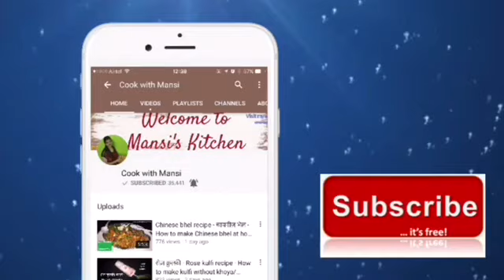Eggless mango cake recipe without oven/baking powder & soda - आम का केक बनाये बिना बेकिंग पाउडर के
Mango cake recipe. Eggless mango cake. Simple and easy eggless mango sponge cake recipe without condensed milk, oven, baking powder, soda and curd. Perfect fluffy and soft cake from fruit salt (Eno) only. Now everyone can prepare cake at home on gas stove. No need to have baking powder, condensed milk and curd.You can also decorate it according to u either with chocolate ganache or with whipping cream frosting. A good option for birthday's, anniversary and any other occasion. See the detailed recipe below.

Ingredients

1 cup maida or all purpose flour
1/2 cup oil
1/2 cup mango puree
1/2 cup powder sugar
3/4 cup milk or as required
Few drops mango essence
1 pack fruit salt/ eno

Mix oil and sugar in a large bowl till smooth and creamy
Add mango puree, maida, milk and essence and prepare a lumps free batter.
Grease cake tin with oil and pour the batter
Bake it for 45 minutes on gas stove.
Check it from toothpick, if its clean then cake is ready
Let it cool down and demould
Cake is ready, decorate it according to you.